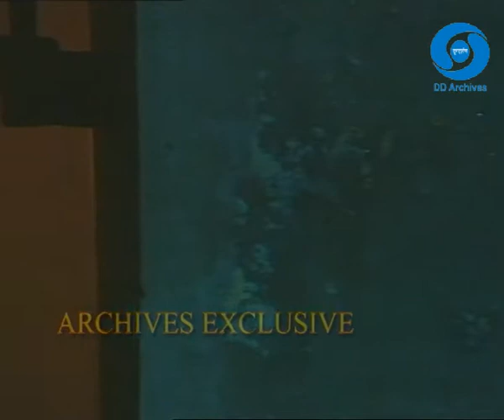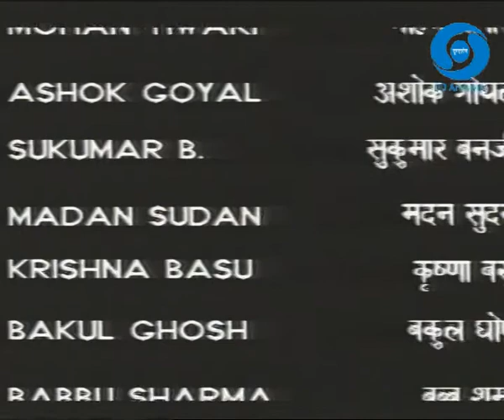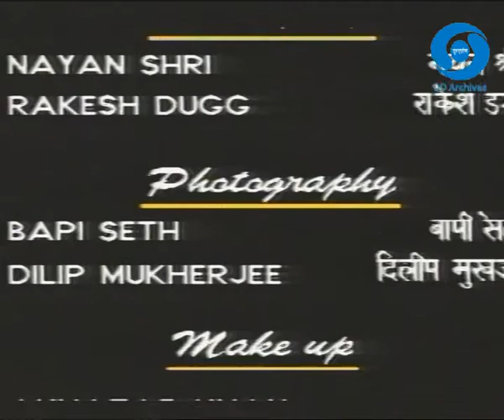Lebedev Ki Nayika | Episode 15